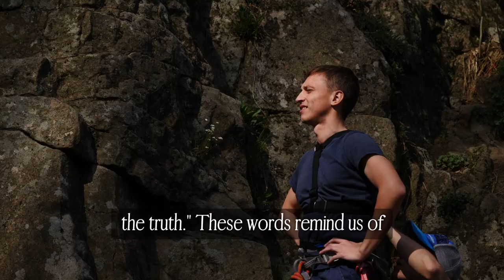"To study philosophy is nothing but to prepare oneself to die.” CICERO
"To study philosophy is nothing but to prepare oneself to die.” —CICERO quotes What is Stoicism? Stoicism Explained. Stoicism 101. Stoicism for Beginners. Stoicism Benefits. Stoicism Basics. Stoicism Guide. Marcus Aurelius